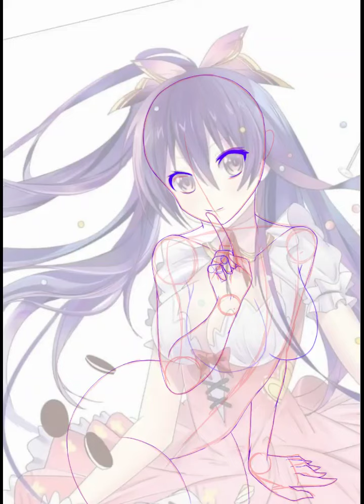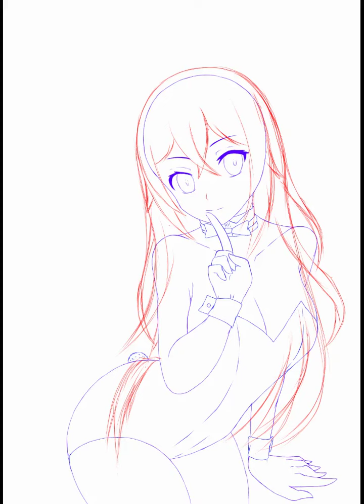Amber bunny girl fanart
I draw Amber fro genshin impact as bunny girl. I draw in ibispaint X.